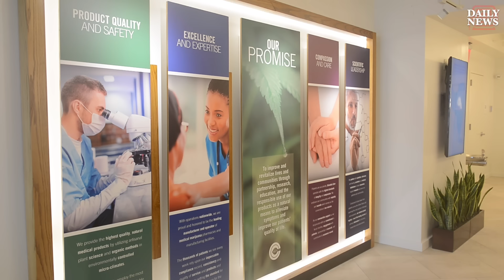A Sneak Peek Into NYC's 1st Medical Marijuana Dispensary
NYC’s first medical marijuana dispensary opens for registered patients seeking alternative pain treatment